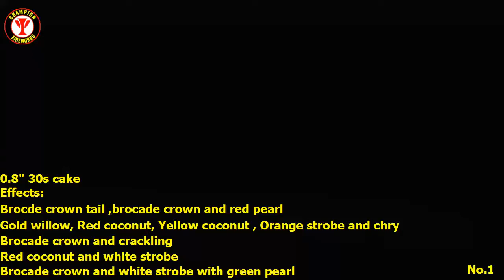0 8'' 30s cake fireworks aerial repeaters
Champion fireworks factory supplies all kinds of cakes fireworks (aerial repeaters) with 0.8 inch to 2 inch, all kinds of effects and rythms are available, 20 years experience for manufacturing and exporting, stable quality and on time delivery.